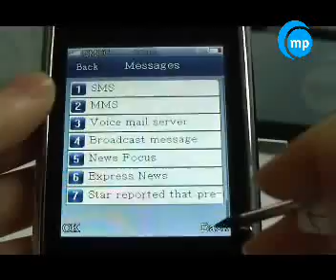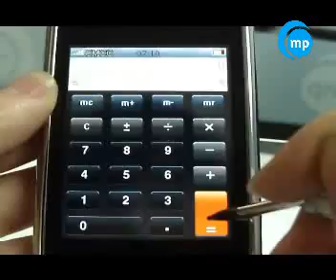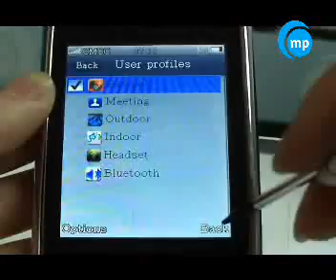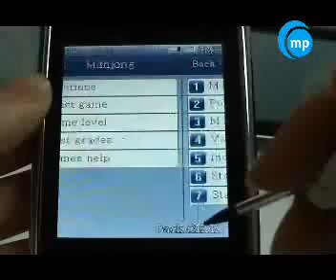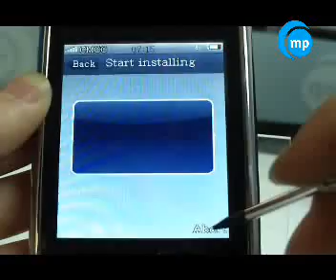8GB mini iphone china mobile phone